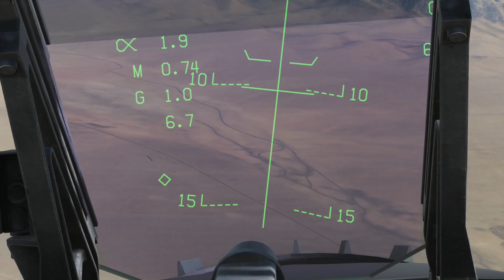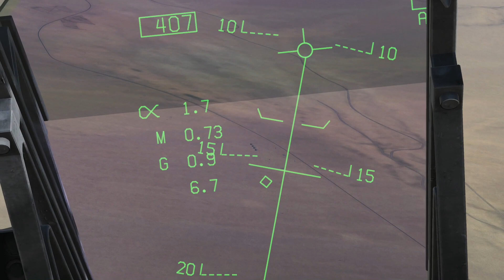Rambling About Dynamic Campaigns & The Future Of DCS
Was just talking in to a mic for a few hours discussing what I personally think is the spark that makes a good campaign experience in a flight sim. Eagle Dynamics is talking about improving the "game" aspect of DCS which is a great thing. I think it's important though that we discuss and find out what that could entail as well as what we as a community want. This is my take, It's all personal opinion, but I just want to know if it resonates with anyone else, or if there is something that we can do as a community to help define what we're looking for in a DCS campaign experience. Nothing fancy, just kinda wanted to talk a bit about something that's been on my mind.